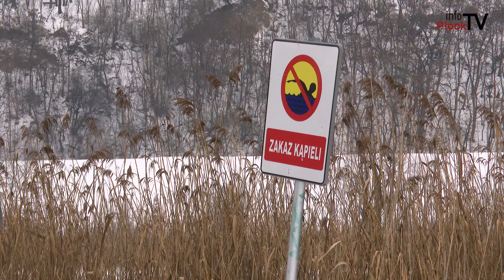Bezpiecznie na lodzie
Piotr Lisocki, wiceprezes WOPR w Płocku opowiada jak bezpiecznie zachować się wchodząc na zamarznięte jeziora czy rzeki.

Chcesz nam coś przysłać lub nas odwiedzić? Zapraszamy:

infoPłockTV
3 Maja 18 / 102
09 - 402 Płock
Poniedziałek - Piątek
godz. 9:00 - 17:00